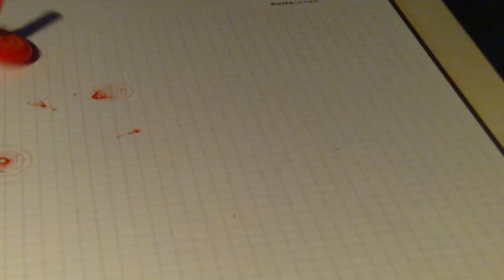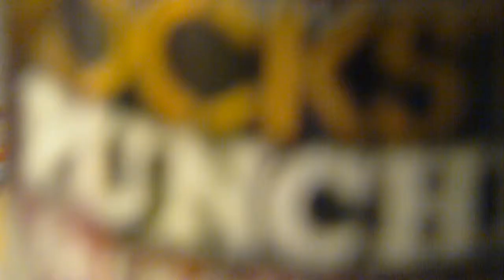Templerkreuz im Ü-Ei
und Rockstar schleichwerbung.

wer den Film im Hintergrund errät, darf ihn behalten :D